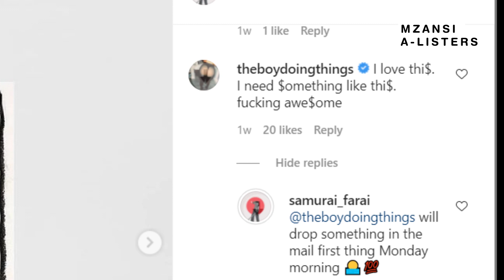A-REECE Working On PARADISE2 Artwork With SAMURAI FARAI